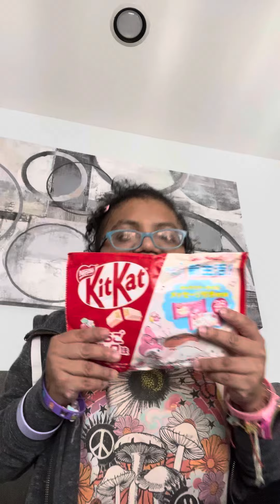Trying Hello Kitty KitKat for Japan 🗻🐱🍬🍫🍓￼